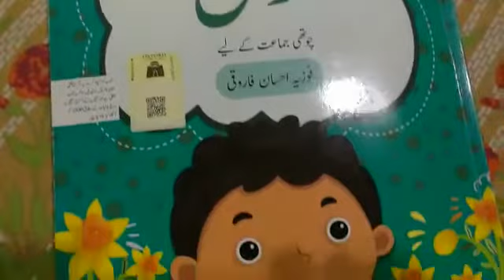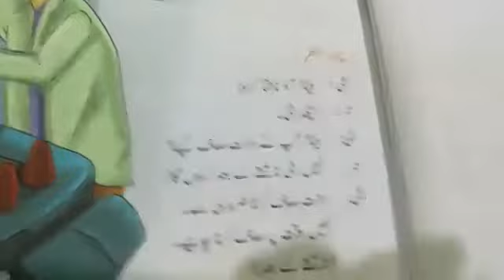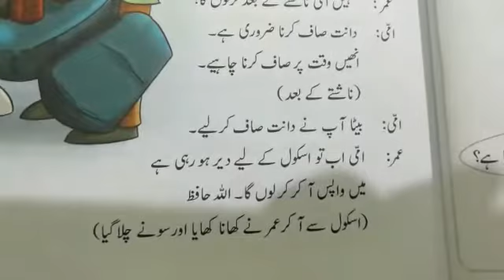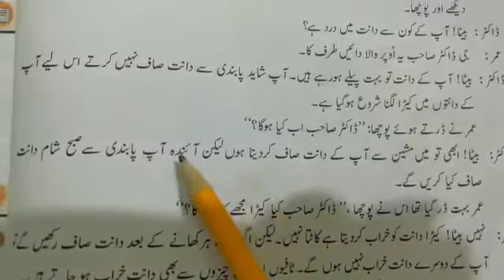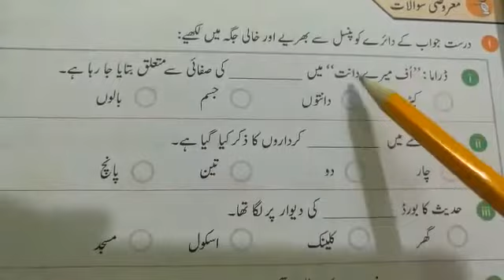Class Four Urdu lec four